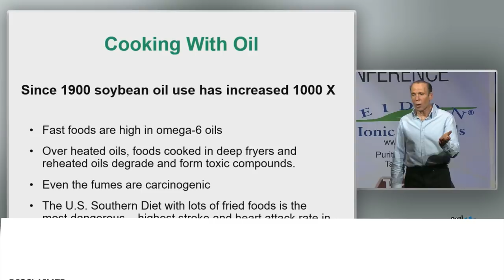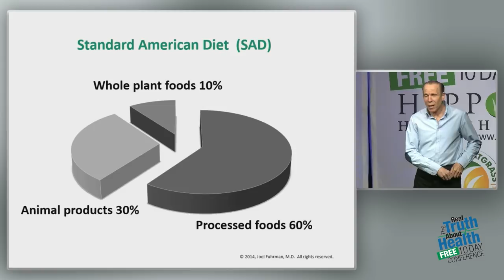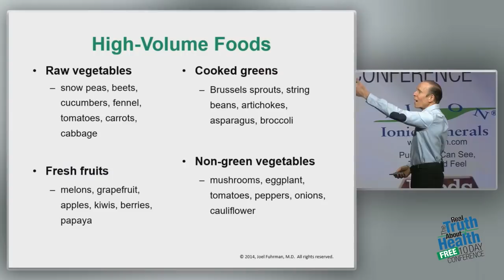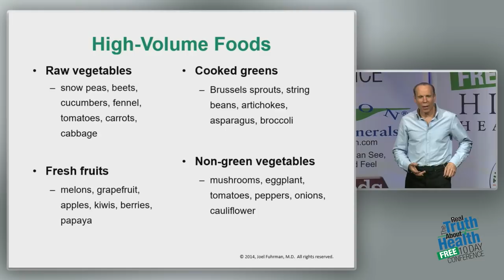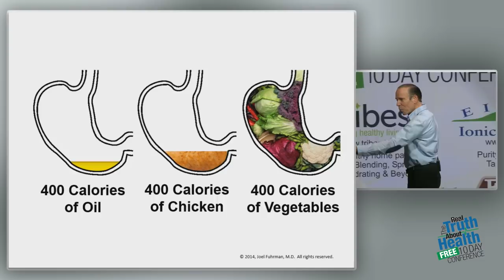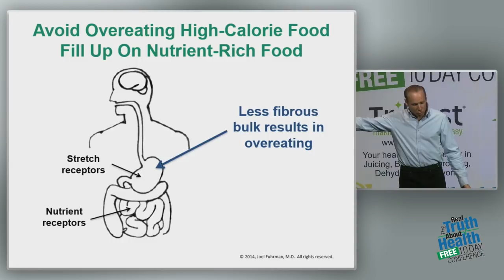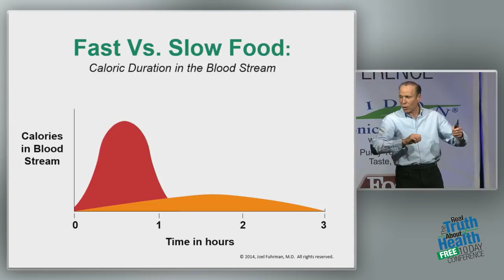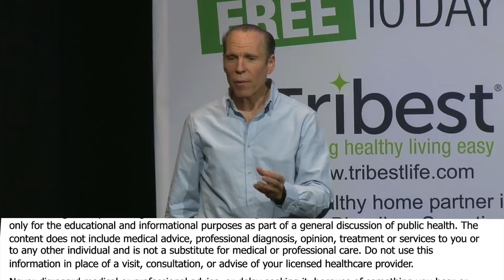The Standard American Diet Was Well Designed To Kill Us